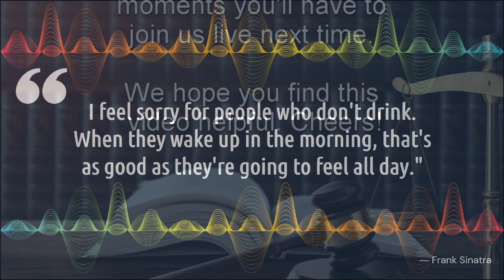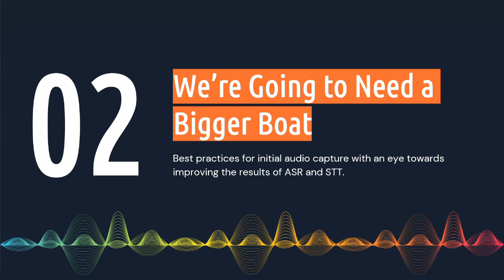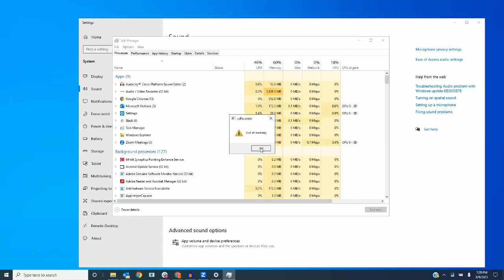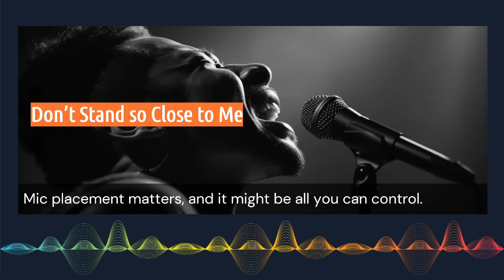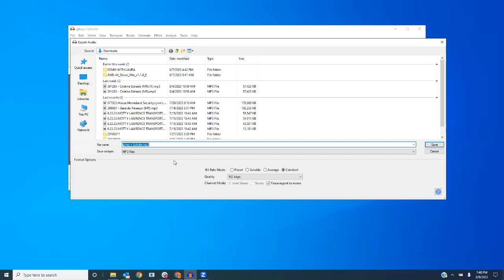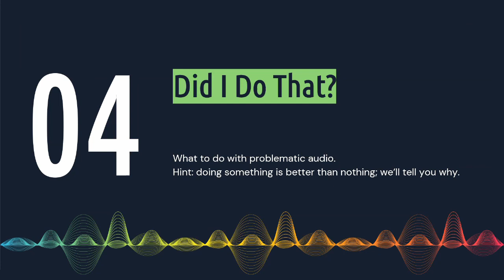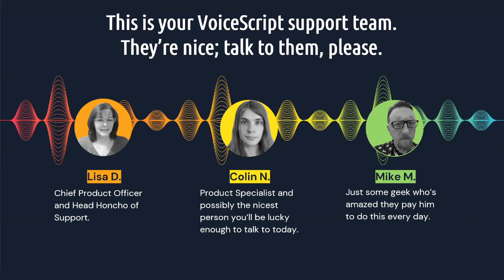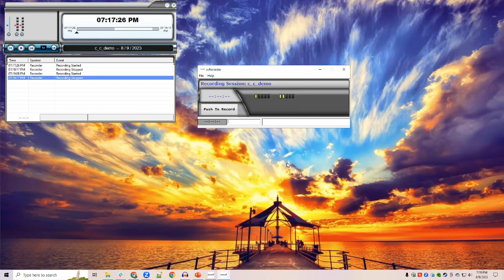Cocktails & Colloquy - Audio Extravaganza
In this session of Cocktails and Colloquy held on August 9th at 7 pm EST we discussed everything about audio in an Audio Extravaganza.
Whether you are on the capture side of audio or on the transcription side of audio we had something for everyone.  We discussed best practices for audio capture and best practices for running audio through AutoScript for the speech-to-text generation of a transcript.